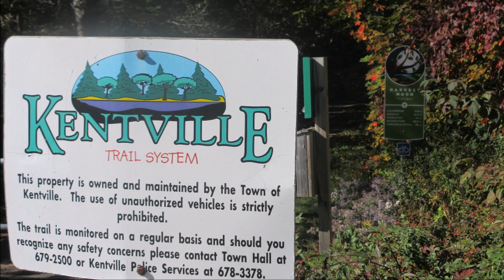Pumpkin People Festival, Kentville, Nova Scotia, Canada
Otis and I take the opportunity to visit the incredible Pumpkin People Festival which runs each fall in the Town of Kentville, with a new theme each year!  One can experience over 300 Pumpkin People and all of their corresponding displays. This year, the Pumpkin People theme is “Animal Kingdom!” with all kinds of animals stopping by.  You never know what kind of silly antics you’ll see from these gourd-headed guys!